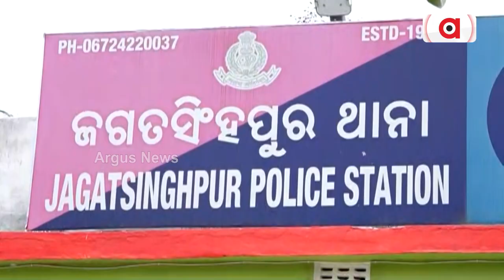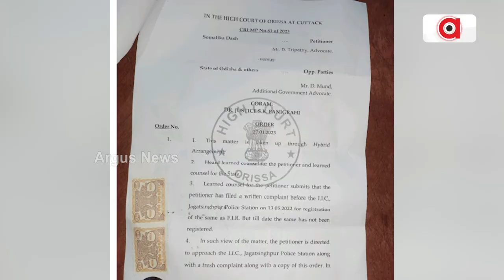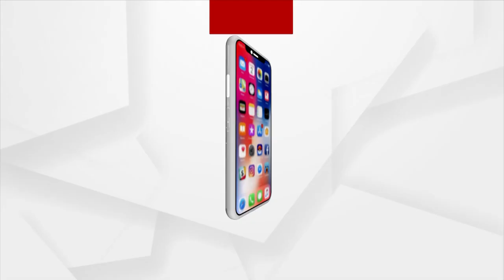More Trouble For MLA Bijay Shankar Das As Orissa HC Accepts Somalika’s Plea